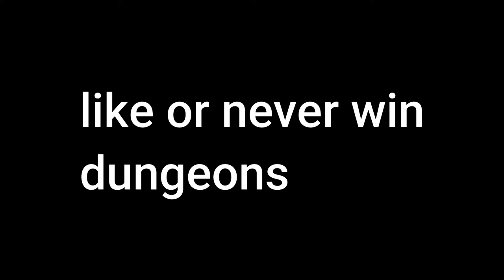Dungeons - Floor 1 Cleared | Hypixel Skyblock - Part 2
Computer - Gear

16 GB Ram - RAM
1 TB Hard Drive - HDD
128GB Solid State Drive - SSD
1650 Super - GPU

Moniter

Samsung LS24 75Hrtz

Microphone

ALKARAM AK786

Mouse

Bloody Q81 Gaming Mouse

Keyboard

Red Dragon k569 - Full Mechanical Gaming Keyboard